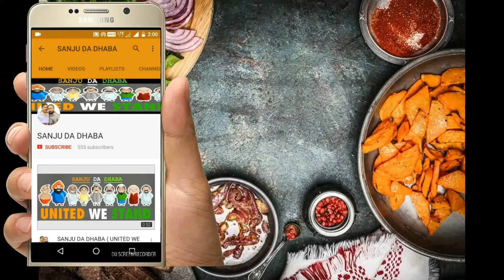VEGETABLE CUTLET RING | KUTTU RING | KUTTU KE CUTLET